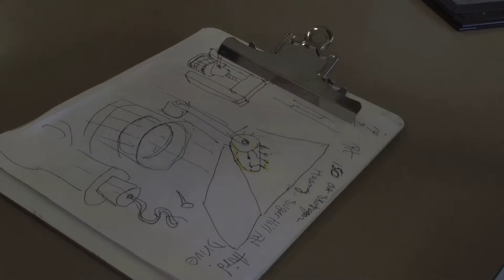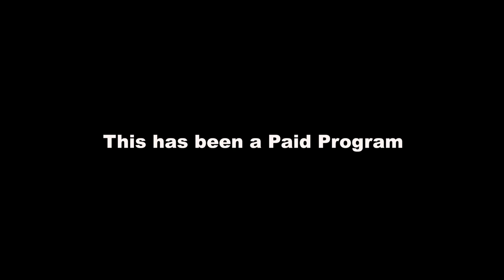STONEHEDGE Pilot TV Show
NEP
     "Presents"
  STONEHEDGE
The Reality Show